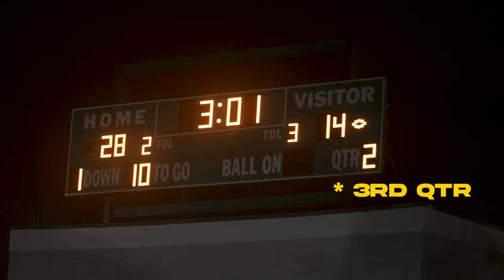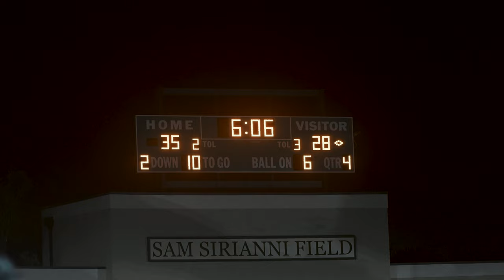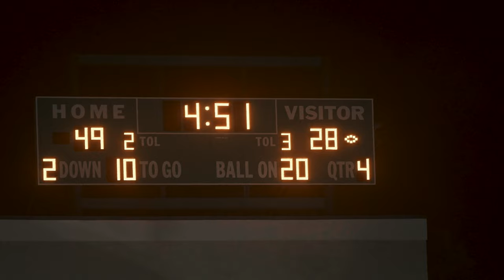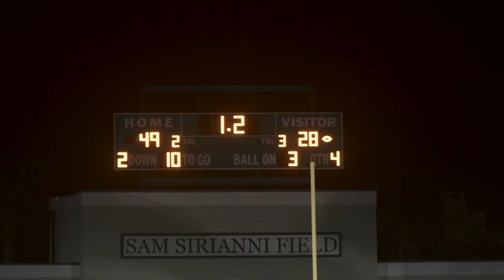THEY DOMINATED!!! Fort Myers vs South Fort Myers | HS Football 2023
What’s good yall! Everybody tune in to one of the BIGGEST rivalries in fort myers!